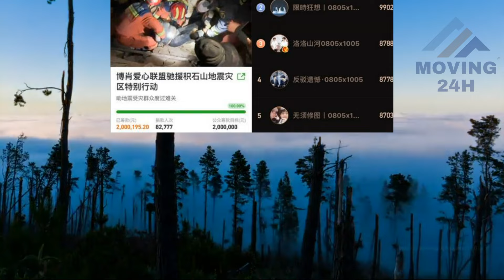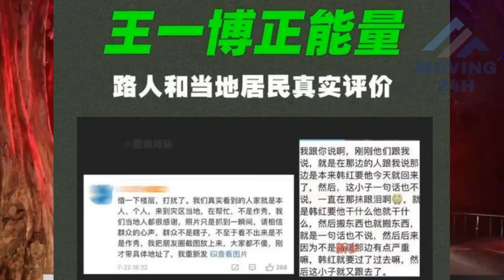【MOVING 24h12月20日】扇子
扇子